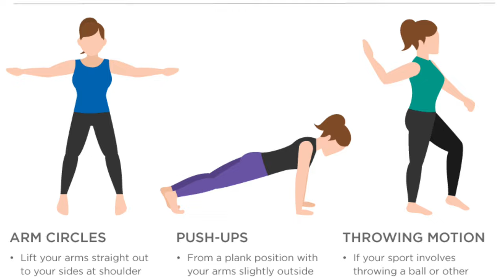All Might: Unleash One For All: Training in All Might's Legendary Techniques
The first episode of me breaking down some of the characters in My Hero Academia. I have really enjoyed the show for the most part. Its one of the FEW anime I actually like. So lets break down my favorite character from it. ALL MIGHT!!! Enjoy the video and let me know what other videos you would like to see in the future, i really do take your ideas to heart!

=Links